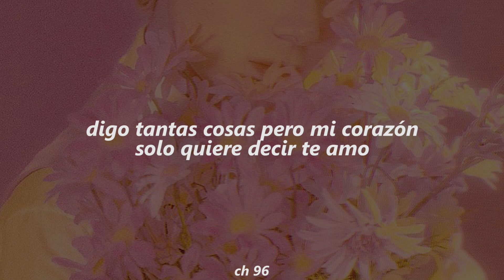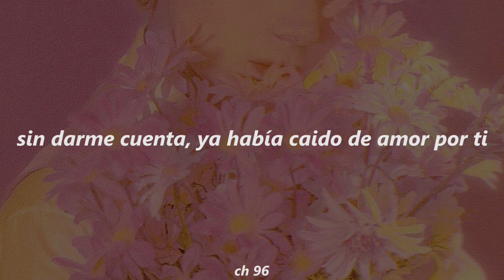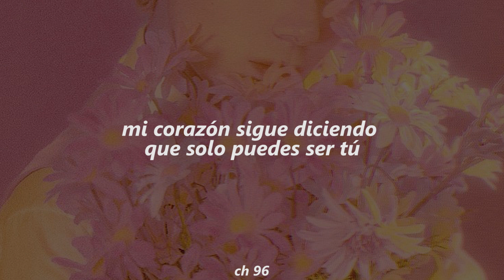ATLAS (Step By Step OST)「Sub.Español」ONLY YOU